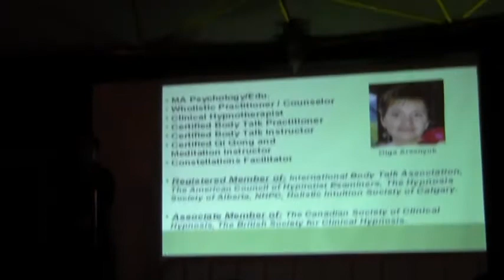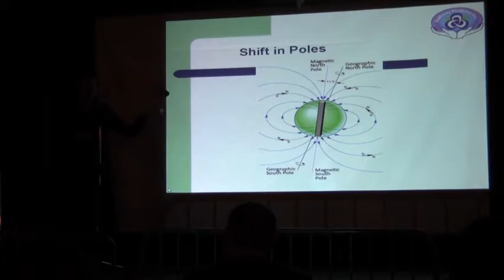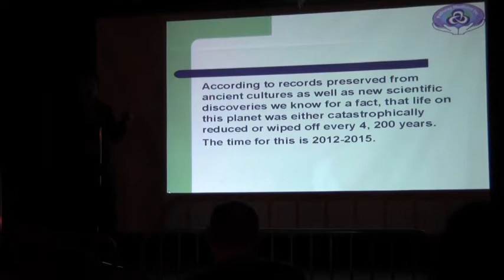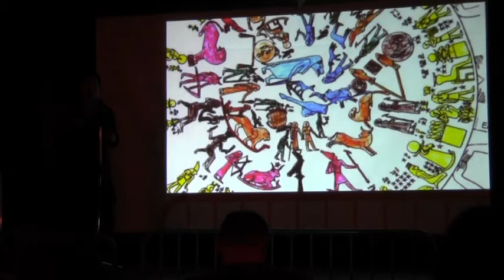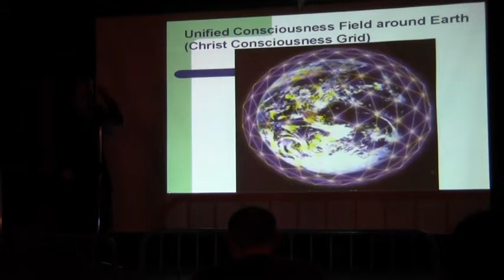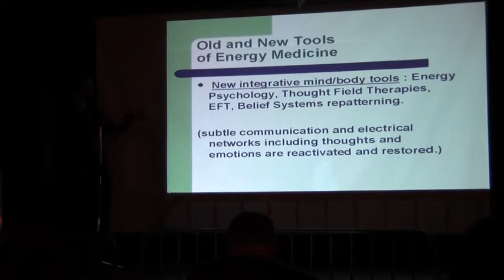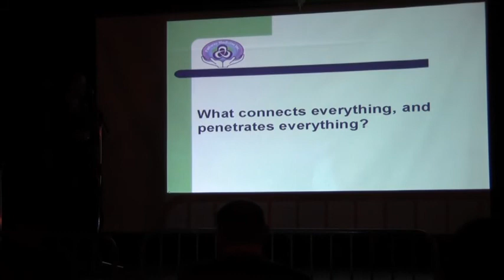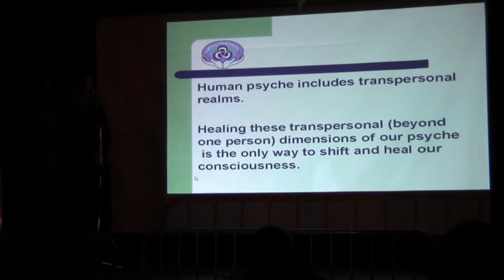Olga Arsenyuk - Global Change 2012 and Consciousness Medicine pt1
Evolver and Zeitgeist Calgary's December Convergence

Dec. 27/11